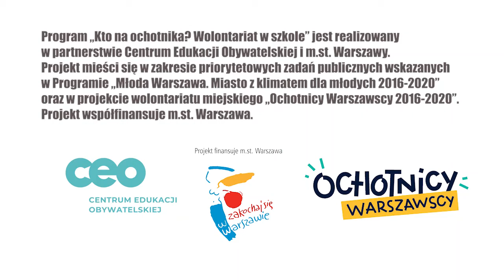Wolontariat w szkole na rzecz seniorów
Film powstał w ramach programu "Kto na ochotnika? Wolontariat w szkole", który jest realizowany w partnerstwie Centrum Edukacji Obywatelskiej i m.st. Warszawy. Projekt mieści się w zakresie priorytetowych zadań publicznych wskazanych w Programie Młoda Warszawa. Miasto z klimatem dla młodych 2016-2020 oraz w projekcie wolontariatu miejskiego Ochotnicy Warszawscy 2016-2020. Projekt współfinasuje m.st. Warszawa